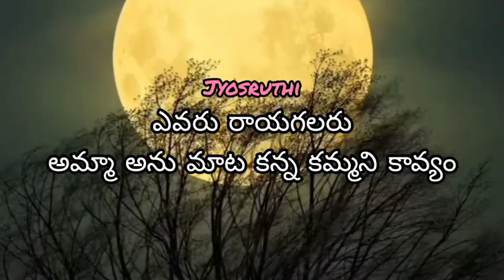evaru rayagalaru song whatsapp status by jyosruthi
Amma rajinama movie